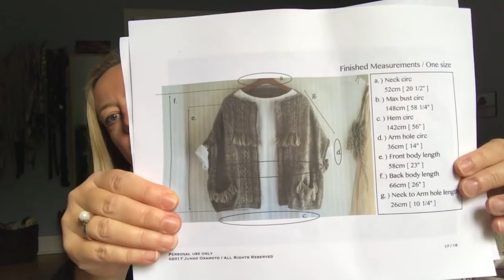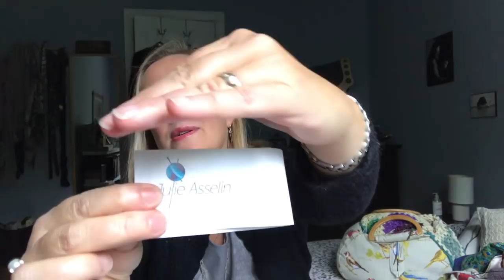episode 20 - Places you can knit: Finland!!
Welcome to episode 20!  It is wonderful to be back to share some knitting with you! I review the patterns and yarns that I have used for my projects, share some works in progress and acquisitions as well as share a little from my personal life, including some footage from my trip to Finland.